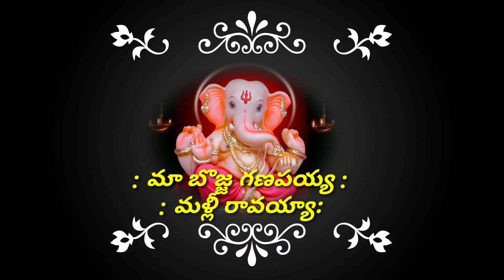Vinayaka nimajjanam (Jangampally) By Mahesh vlogs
ganeshnimajjanam jangampalky Maheshvlogs firstpage @జంగంపల్లి వినాయక నిమజ్జనం@